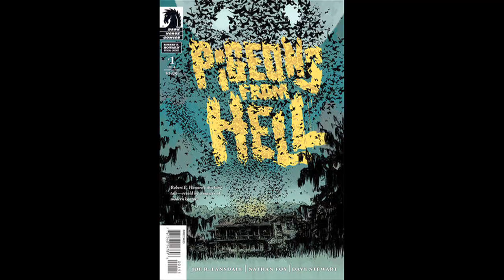Backroom Comics Podcast - Nathan Fox Interview at ECCC 2010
An interview with Nathan Fox, artist from DMZ & Pigeons From Hell, at the 2010 Emerald City ComiCon by the Backroom Comics Podcast.